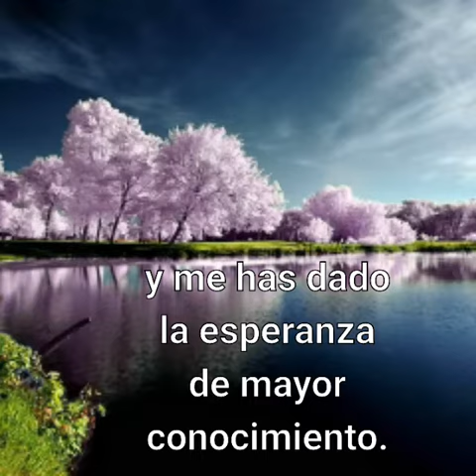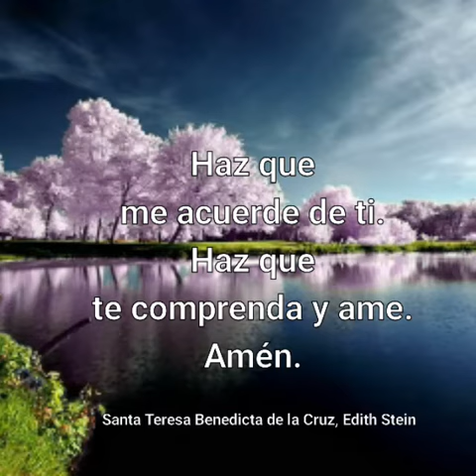Oración de la mañana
Aceptación